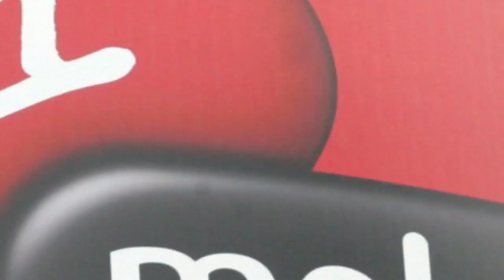Professor Richard Sylla on Richard Branson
On "Creative Trailblazer," Professor Richard Sylla discusses Richard Branson. Presented by Biography and A&E Network.